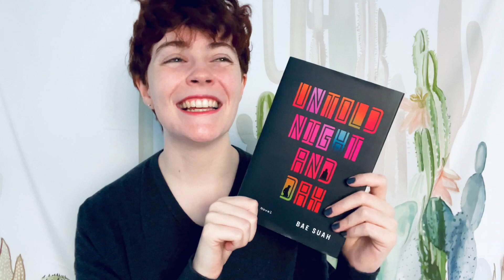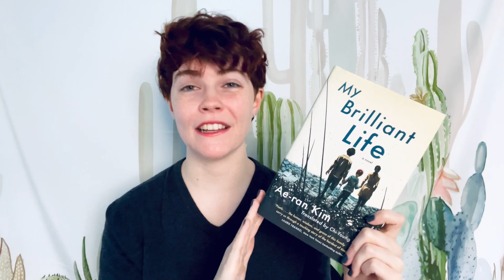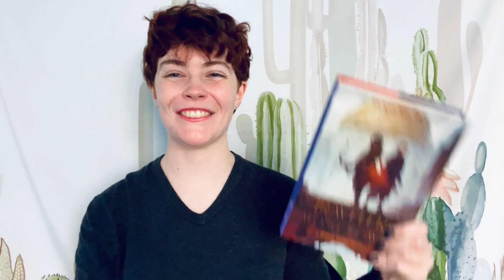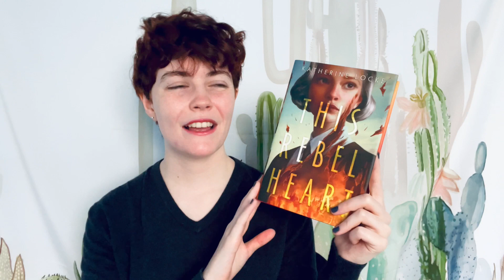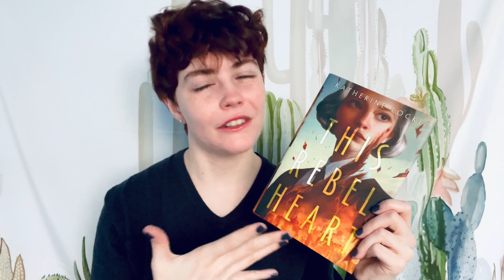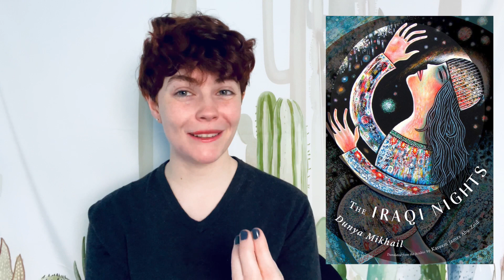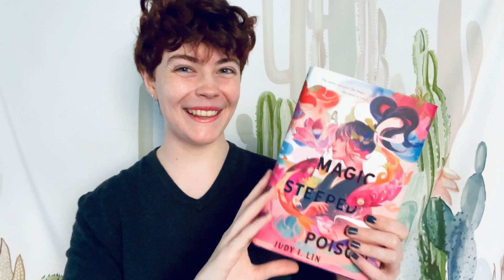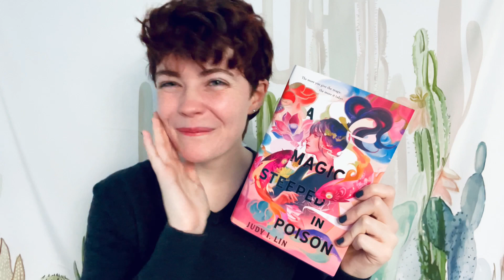APRIL 2022 READING WRAP UP ☀️ 22 BOOKS // Translated Books + Nonfiction!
Hi Booktube! Here is my April reading wrap up! I read 22 books this April, including a lot of nonfiction books, new releases, and translated books for Linguathon together with @noelle7pages and @LiterarilySmitten ! I also buddy read an amazing memoir with @GloriaZThompson , so definitely check out her channel!

Contents:
0:00 Intro
0:32 DNF
1:28 2 stars
3:48 2.5 stars
4:25 3 stars
8:24 3.5 stars
10:59 4 stars
17:39 4.5 stars
21:03 5 stars
28:25 Bye!